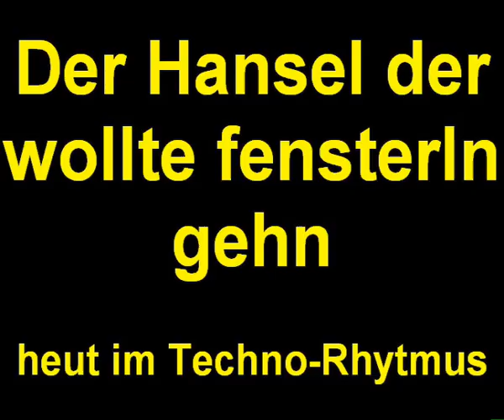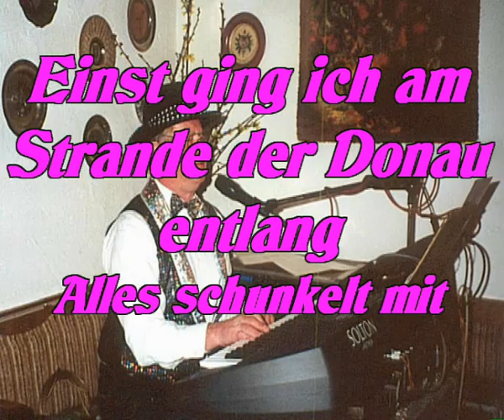Demo 05 Stimmung zum Tanzen, Schunkeln und mitsingen.mp4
Kurz-Demo mit Lieder zum mitsingen.